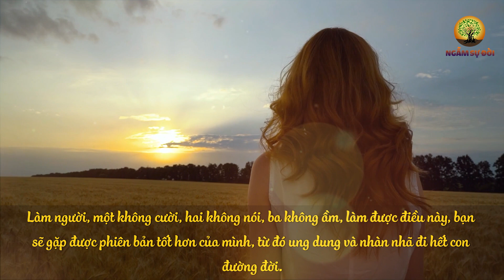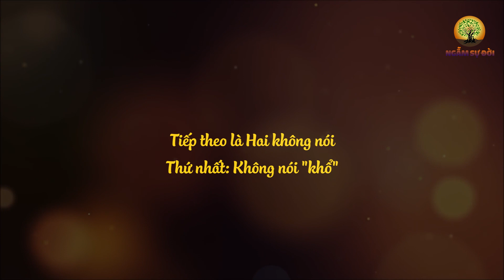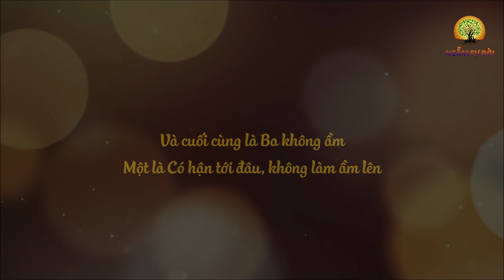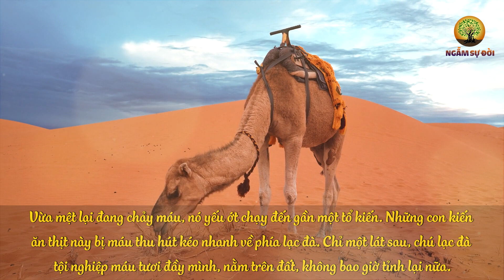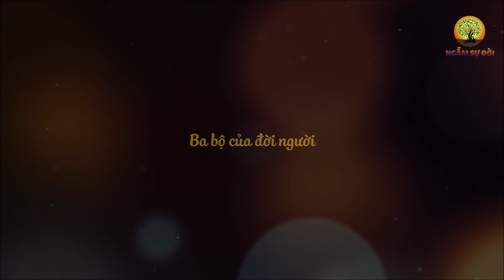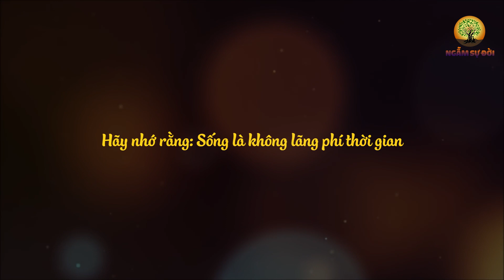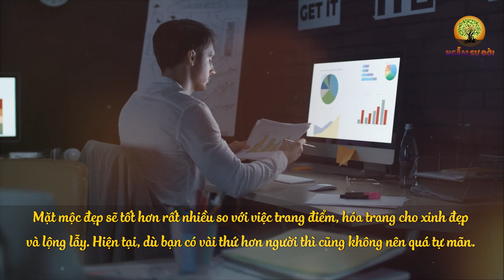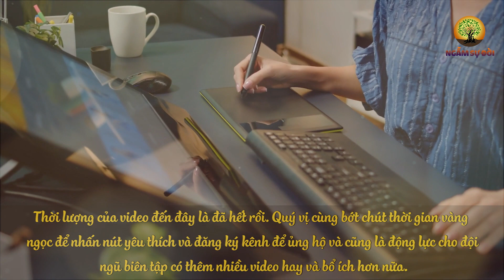Đến TUỔI 60 có: 3 không NÓI - 3 không CƯỜI - 2 không LÀM ẦM (Về già rất sướng) | Ngẫm Sự Đời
- Biên tập nội dung: Lê Vy
- Dựng video: Phương Thảo
- Giọng Đọc: Thùy Duyên